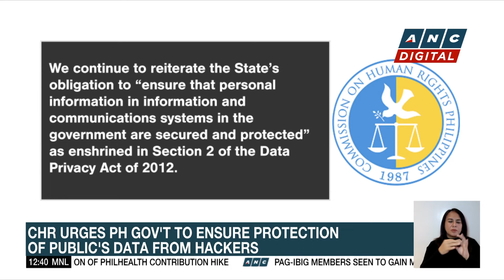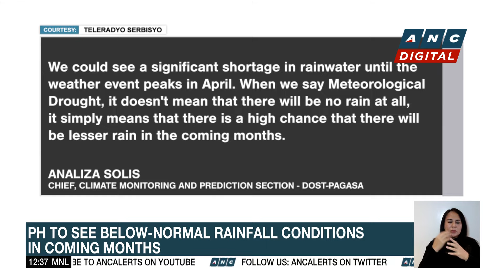PH Senator Poe raises concerns on issuance of work visas to fake firms | ANC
Dateline Philippines: A Philippine senator calls on the Justice Department to get to the bottom of an alleged illegal visa scheme.